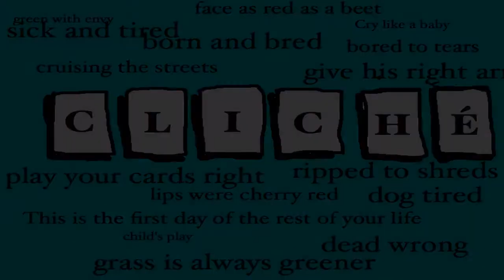Scriptural Cliches # 1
Okay everybody, it's time to stop turning scripture into cliches'. So what I'm going to do is break down four of the common scripture that have turned into abused scripture that a lot of people don't understand.